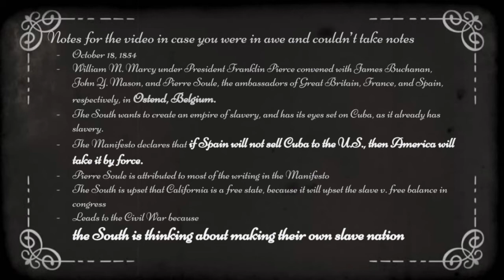The Ostend Manifesto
GGHS APUSH
Mrs. Jue
Period 2 Table 3

Notes for the video in case you were in awe and couldn’t take notes

- William M. Marcy under President Franklin Pierce convened with James Buchanan, John Y. Mason, and Pierre Soule, the ambassadors of Great Britain, France, and Spain, respectively, in Ostend, Belgium.

- The South wants to create an empire of slavery, and has its eyes set on Cuba, as it already has slavery.

- The Manifesto declares that if Spain will not sell Cuba to the U.S., then America will take it by force.

- Pierre Soule is attributed to most of the writing in the Manifesto

- The South is upset that California is a free state, because it will upset the slave v. free balance in congress

- Leads to the Civil War because the South is thinking about making their own slave nation